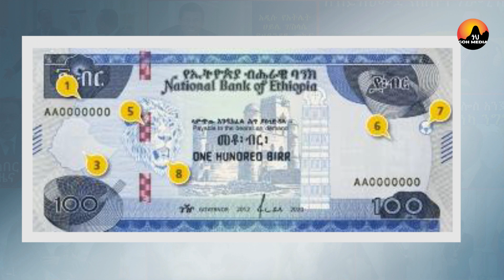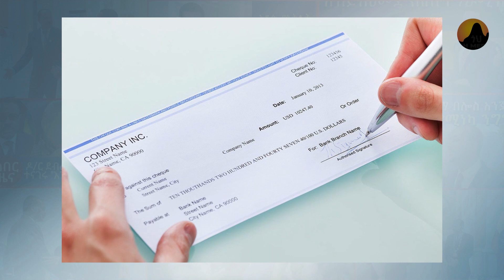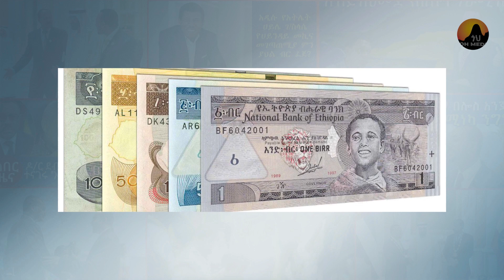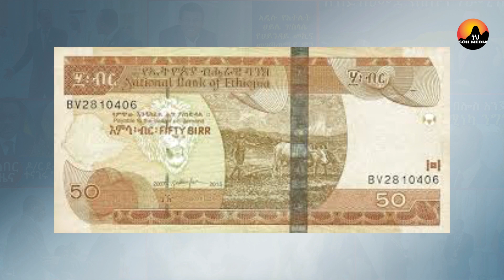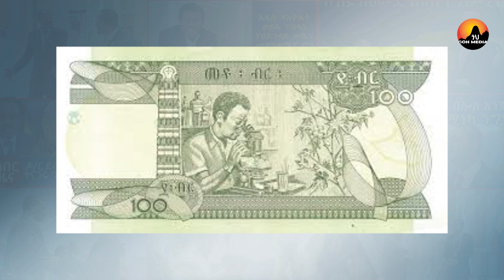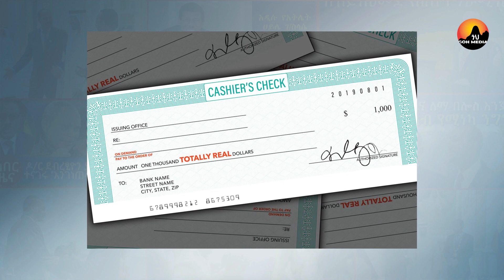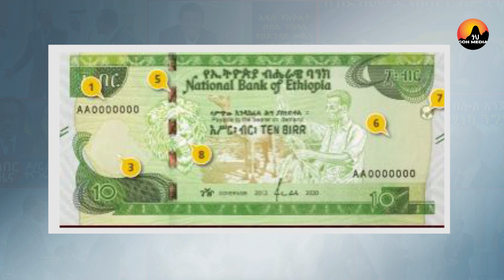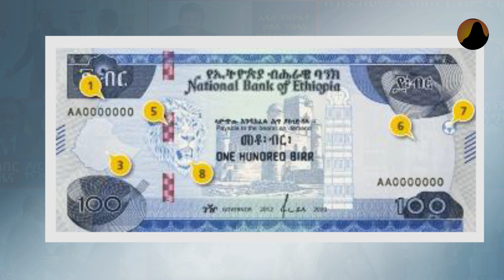ድንገቴው የብር ኖቶች ለውጥ አስገዳጅ ምክንያት ምንድን ነው- Ehtiopia -Goh Media WEKITAWI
Goh media እውነተኛ የመረጃ ምንጭ